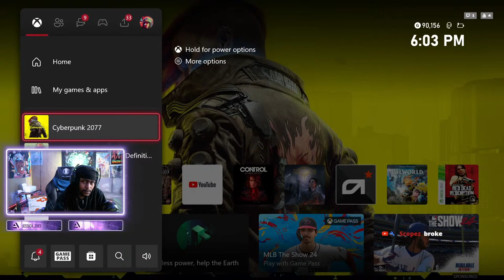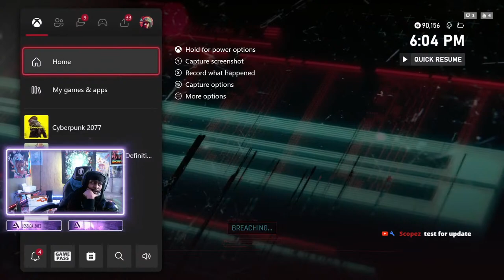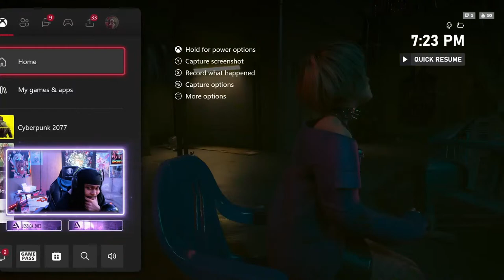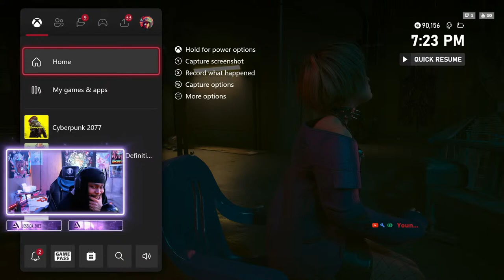LETS TAKE OVER NIGHT CITY🔥 | CYBERPUNK 2077 ( MAIN & SIDE MISSIONS )🔥 CORPO LIFE